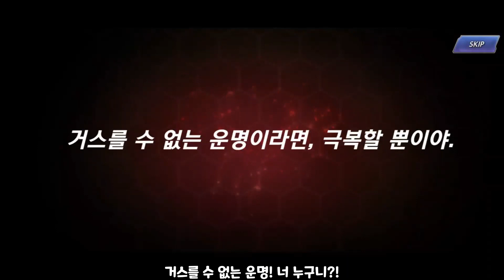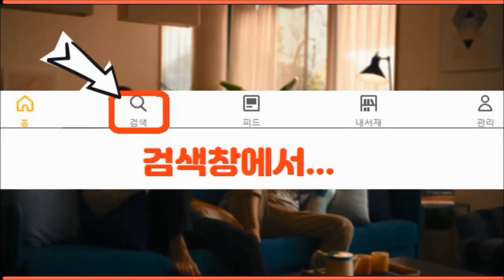킹오브올스타, 토큰과 루비를 녹여... 한여름밤의바이스를 뽑아보자!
제230화: 토큰과 루비를 녹여... 한여름밤의바이스를 뽑아보자!
* 킹오브올스타, 한여름밤의바이스, 토큰, 루비, 뽑기, 킹오브파이터올스타, 게임, 공략, 방송